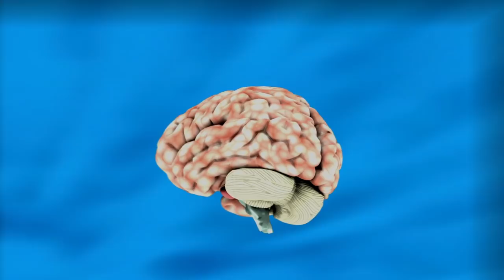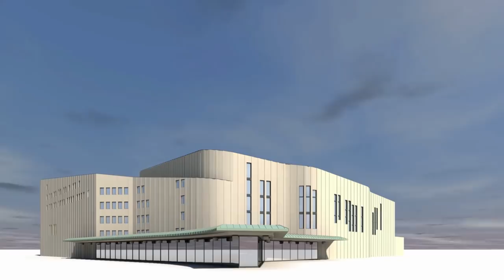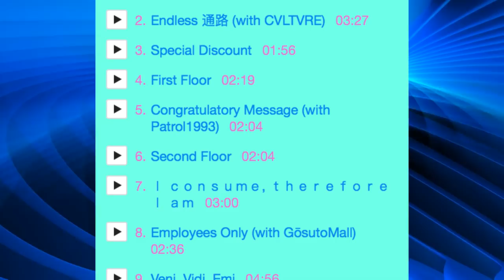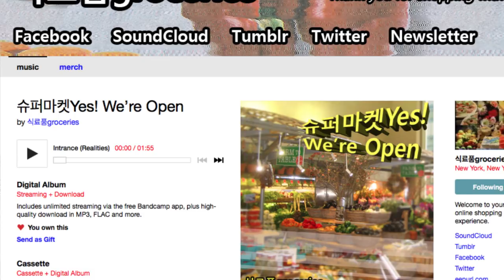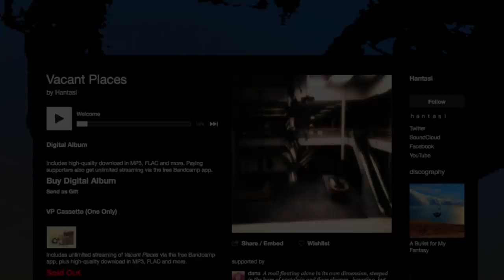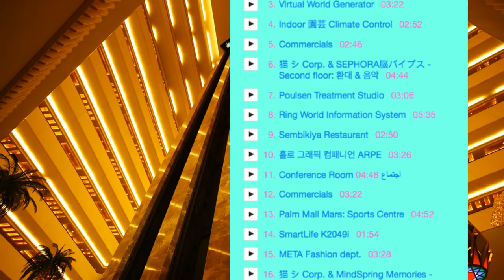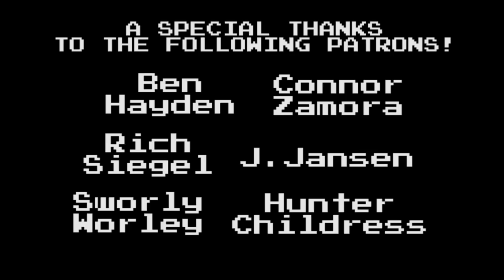The Hyperconsumerism of "Mallsoft"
Do you miss the "shop til' you drop" atmosphere of the 80's and 90's shopping world? Well do I have a music genre for you. Welcome to the world of Mallsoft.

Thank you to Night Light Tapes for letting me use their music for the background of my videos! This video featured Ｏｃｅａｎ Ｓｈｏｒｅｓ & 表面オーラ［ＬＯＣＡＬ] and the album "E T H E R E A L", check it out here!:

Shout out to the following Patrons!:
- Ben Hayden
- Connor Zamora
- J. Jansen
- Rich Siegel
- Sworly
- Hunter Childress

Lookin to grow your Youtube Channel? Click this link to download TubeBuddy as it has helped me organize and optimize how I format my videos on YouTube!:

ur boi,
Pad Chennington

Become a Pad Chennington patron today and receive exclusive content, giveaways, personal Skype calls, and many more rewards!: